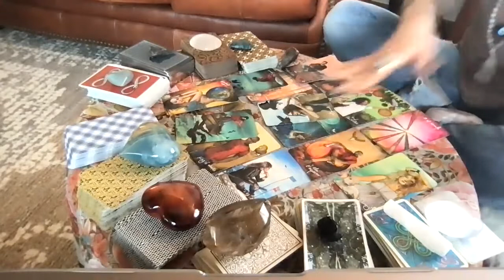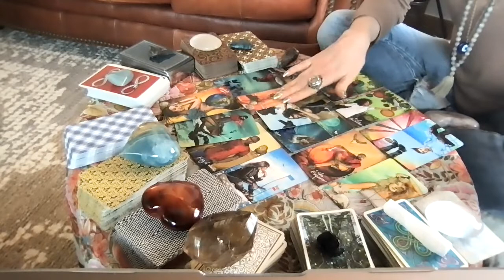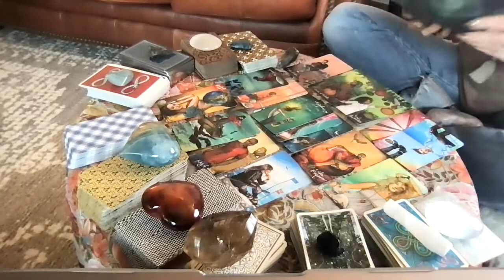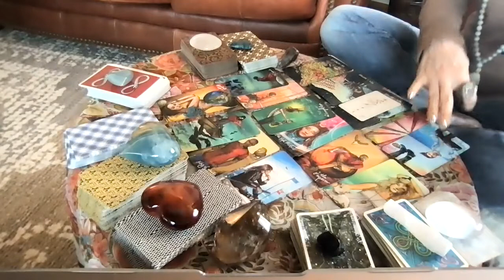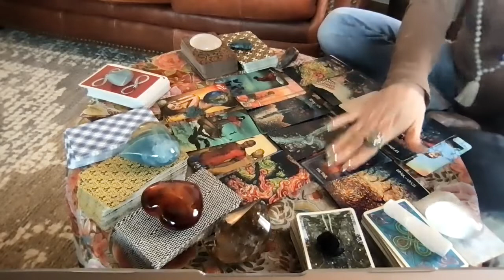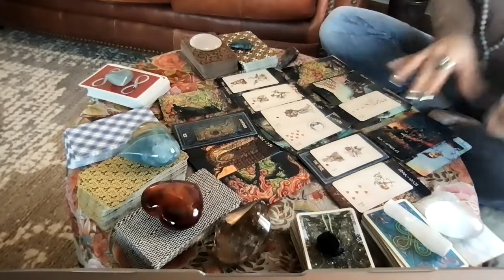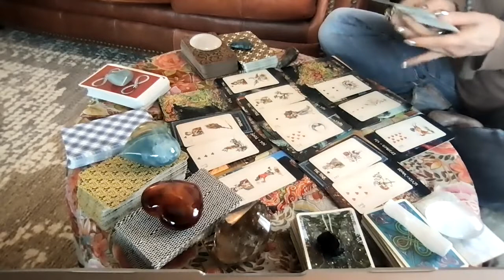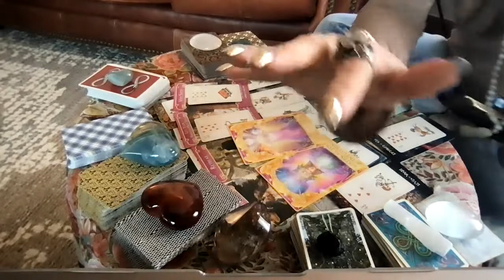Capricorn June 2021—Your inner most Truth exposed. TF Choice to make: leaving the past in the past?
Hi Capricorn! This is your general June 2021 Overview & Energy for the month. Check your Sun, Moon, Rising, and Venus signs to get messages that correspond with your energy and the astral activity affecting you this month to see which astrological elements align more powerfully for you. You can find your free

I appreciate and welcome all your Likes, Shares, and Subscribes! I try to reply to all of you—it helps me connect with your energies! If you'd like to schedule a session with me:

If you are moved to make a donation it would be most appreciated!

Have a wonderful Month, Capricorn!
OneLove,
Meg